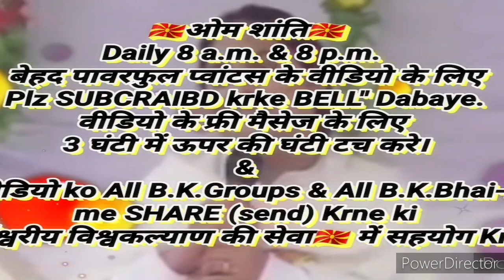जब सारी धन-संपत्ति, सोर्स भी फेल हो जाता है तब 👉यह कर्म की चमत्कारी शक्ति आटोमेटिक कार्य करती है...